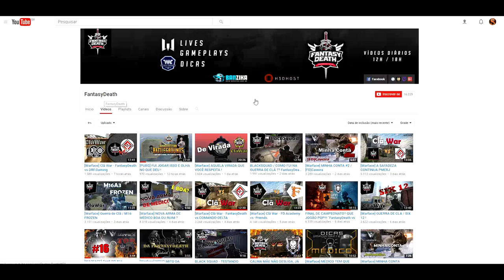[Warface] Clan War - FantasyDeath vs Guild.OTW